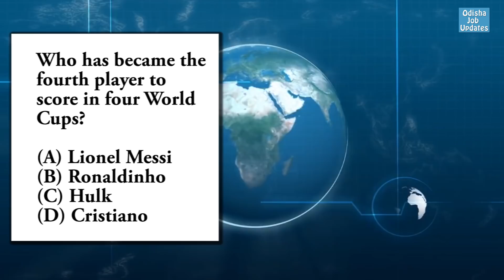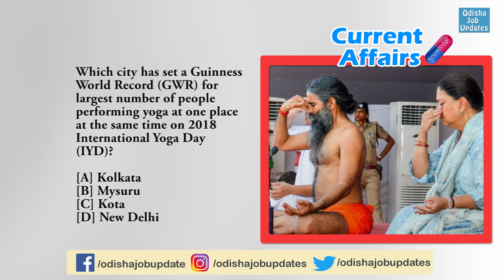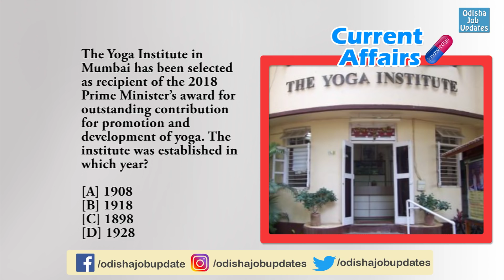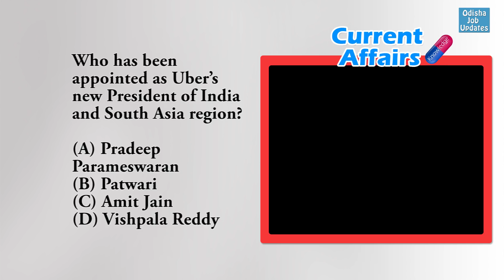Current Affairs #33 || june 22 | Daily GK Current Affairs || English/Odia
22 June 2018 Current Affairs

Stay happy